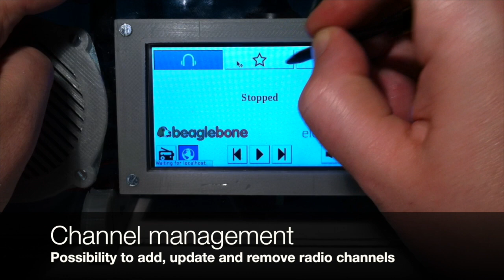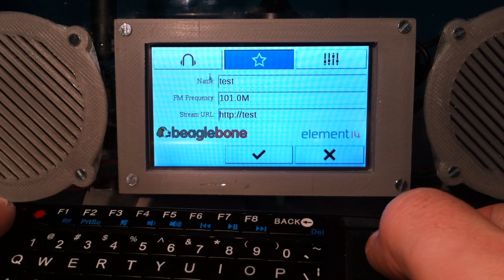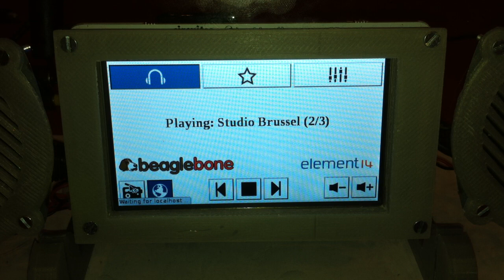Beaglebone Black Digital Radio with RTL-SDR and Wifi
A Beaglebone Black based radio I created in March 2014, as part of element14's BBB Radio Challenge. It has the possibility to play web radio or tune in on FM radio frequencies using an RTL-SDR dongle.